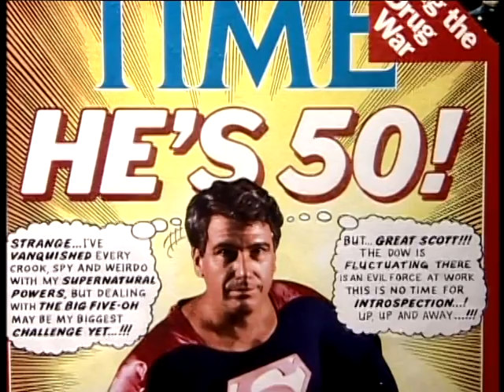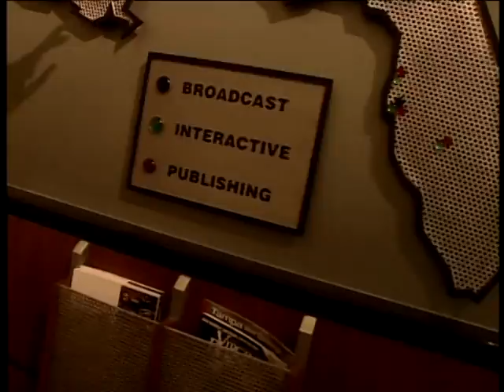J. Stewart Bryan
Mr. Bryan was named to the Greater Richmond Business Hall of Fame in 2003. This is the profile that I produced for that event.